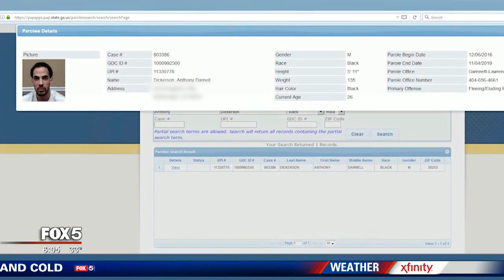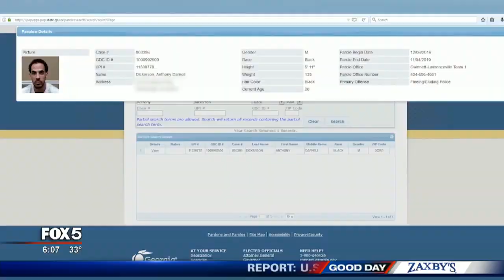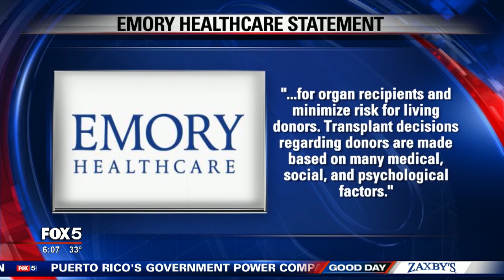Baby denied kidney transplant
About two dozen people bowed their heads and prayed outside a DeKalb County hospital Sunday night for a little boy fighting for his life.

"Baby A.J.," 2, was born without kidneys and undergoes nightly dialysis to survive, according to the family's attorney Muwali Davis.  A.J. was admitted to Children's Healthcare of Atlanta's Egleston campus on Sunday because of complications.  That prompted members of the community, including "The Coalition to Support Baby A.J.'s Transplant" to organize a prayer vigil for the toddler.

"We are asking for prayers," said Davis.  "The family is asking for prayers so that this does not end tragically."

A.J. has been at the center of a medical controversy.  According to a letter from the Emory Transplant Center, A.J.'s father, Anthony D. Dickerson, 26, has been approved to donate a kidney to his son.  The letter goes on to say, however, that "the Living Donor Transplant Team at Emory has asked Mr. Dickerson for evidence of compliance from his parole officer for the next three months."

The State Board of Pardons and Paroles website shows that Dickerson has been on parole since December 2016 for fleeing or eluding police.

"It's a shame that we have gotten to the point in society where we no longer treasure mercy and compassion," said Congressman Hank Johnson, D-Georgia, who attended Sunday's vigil.  "Instead it's been replaced with vindictiveness and punishment and baby A.J. has done nothing wrong."

The group gathered outside CHOA Sunday evening prayed for healing for A.J. and for a change of heart for those at Emory.

"Emory Healthcare is committed to the highest quality of care for its patients," the hospital said in a statement to FOX 5.  "Guidelines for organ transplantation are designed to maximize the chance of success for organ recipients and minimize risk for living donors.  Transplant decisions regarding donors are made based on many medical, social, and psychological factors. Because of privacy regulations and respect for patient confidentiality, we cannot share specific information about our patients."

Davis said he has reached out to other healthcare providers to see if any of them would be willing to perform the transplant, but he did express concerns about the idea of starting from scratch.

"We're operating at a level of desperation.  So, yes, we're exploring other hospitals in and outside of the state at this point who would be willing to bring the father in, go through the battery of tests, to do everything all over again, which would be a delay that we think is absolutely avoidable," said Davis.